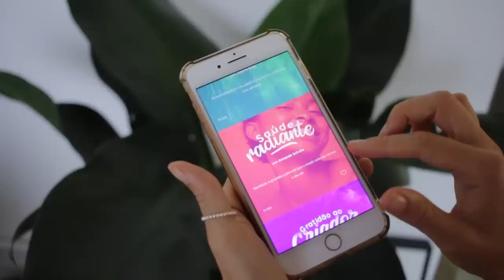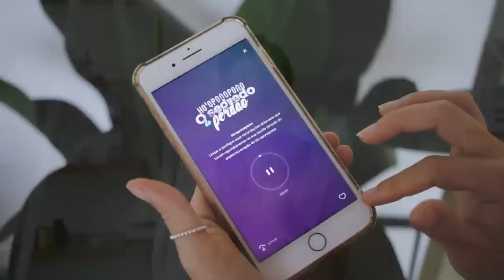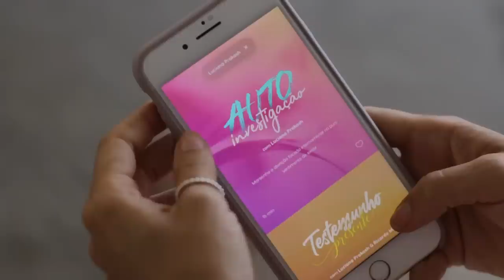EU NÃO SEI O QUE FAZER...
Você está se deixando para depois? Você resolve tudo para sua família e no trabalho, mas não faz nada por você ultimamente? As vezes é tanta coisa para fazer, que você nem sabe por onde começar. Vamos falar sobre indecisão e falta de clareza nessa reflexão do Domingo Zen.